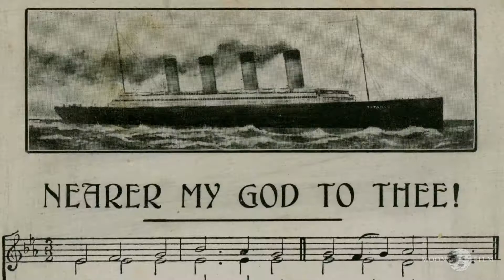Titanic - 20th Anniversary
This is a re-upload of Titanic - 20th Anniversary